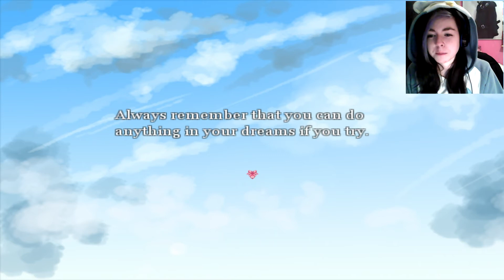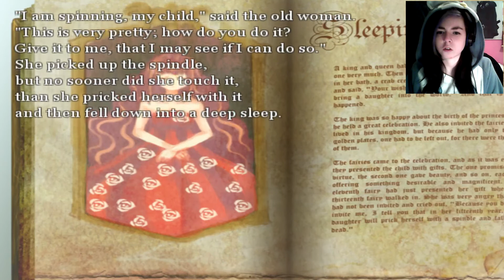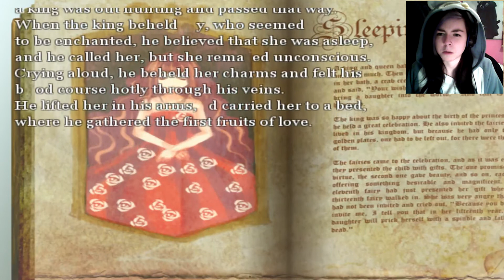RPG Maker: Dreaming Mary Part 1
My first RPG maker! And its so freaking pretty!
BUT LOOKS ARE DECEIVING.
Seriously though, the creator is talented.
I'm excited for this but also shitting my pants.

PINK AREA FOREVER!

Mary is a girl who loves to dream. In fact, she loves to dream so much she can spend an entire day dreaming. One day, when she falls asleep, she finds herself in a nostalgic place very different from her other dreams. Everyone there knows her and treats her like an old friend, and they invite her to play with them or help them. When she finishes all of their tasks, she is invited deeper into the dream.

Will you lead her to fall into her dreams? Or will you bring her back to the waking world?

As the player, you have the choice in the final decision of Mary's final dream.